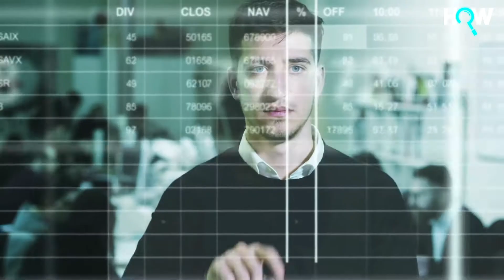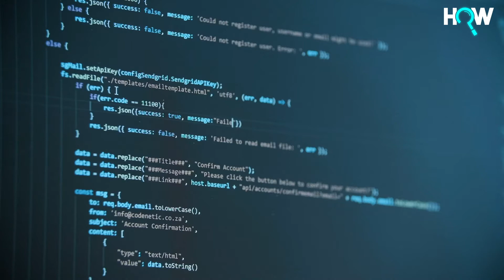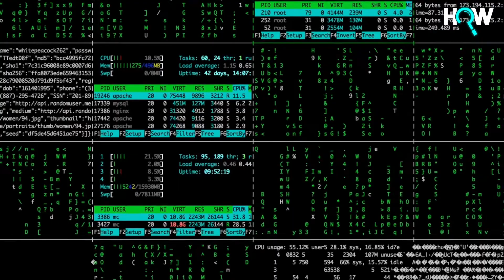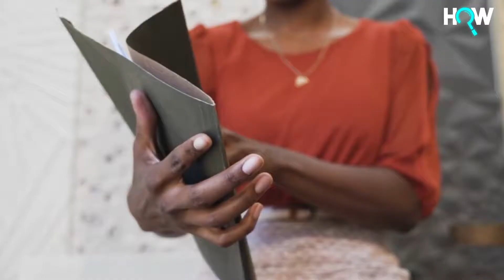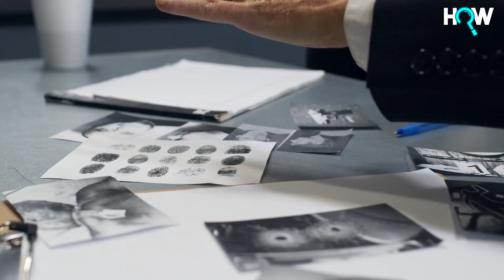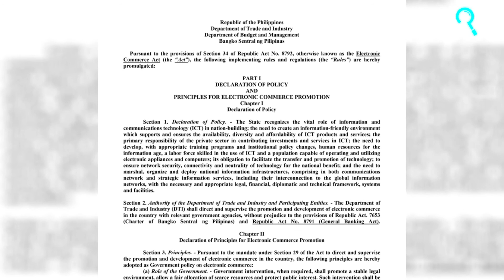How Two Filipinos Hacked 16 Million Computers and the Pentagon in 10 Days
“How Two Filipinos Hacked 16 Million Computers and the Pentagon”

Every time you say "I love you", you are expressing your appreciation, commitment and your love for someone. Receiving those three words might be one of the sweetest and most heartwarming feelings ever. But that’s not what it feels like for the millions of people who were victimized by the computer virus of the same name. The ILOVEYOU virus is considered to be one of the most virulent computer viruses ever created.
What really is this virus? Who made it? and why?

Welcome to HOW where we answer all your HOW DOES, HOW DID, HOW TO’s, and all the things, events, and creatures of the world that make you question, “HOW?”
HOW has a mission to inform, educate, and motivate people through delivering valuable knowledge from real-life experiences and facts which will help us meaningful and successful life.